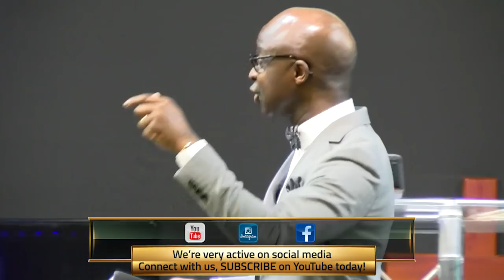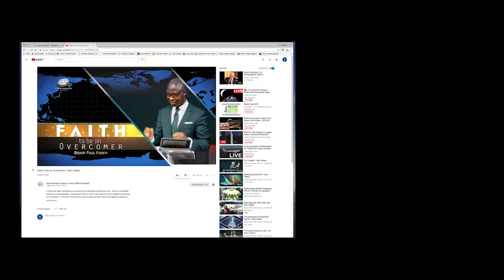The Holy Spirit and Your Prayer - Paul Fadeyi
The relationship between the Holy Spirit in your prayer life is one that must not be under-estimated.  Often, Christians pray amiss without the leading of the Holy Spirit and thus; suffer needlessly.

On the issue of suffering, are we suppose to suffer as a Christians?  What does the Bible say about it?  If you have the Holy Spirit indwelling,  why are you suffering and what can you do about it?

In this longer than usual excerpt of our last Sunday's service, Bishop Paul teaches on the above and give in-depth explanations that would increase your understanding of the Holy Spirit and it's role within your journey as a Christian.

Grace Outreach Church in Dartford, Kent, United Kingdom. Please like our page to get regular upload notifications.

Address for worship: 75 East Hill, Dartford Kent DA1 1